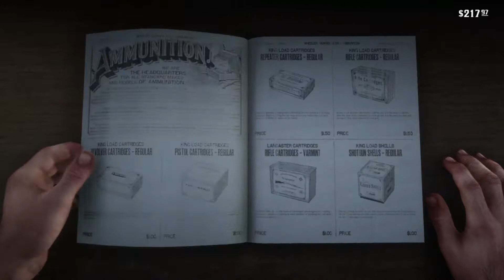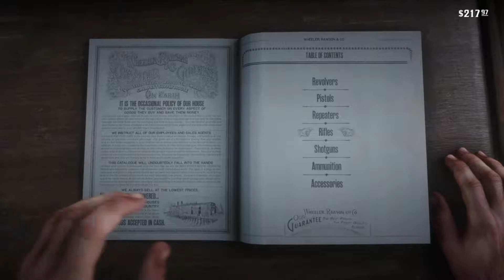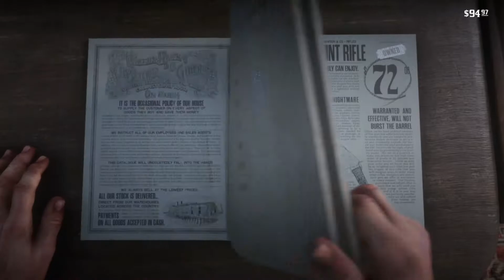Red Dead Redemption 2 #7 Bear Hunt Going Bad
We go tracking and hunting for a bear, this is no easy task...LOL

BANNER ART CREATED BY: Artem Game Studios

GPU: GeForce GTX 1080
CPU: Intel(R) Core(TM) i7-7700K CPU @ 4.20GHz
Memory: 16 GB RAM (15.96 GB RAM usable)
Current resolution: 2560 x 1440, 59Hz
Operating system: Microsoft Windows 10 Home